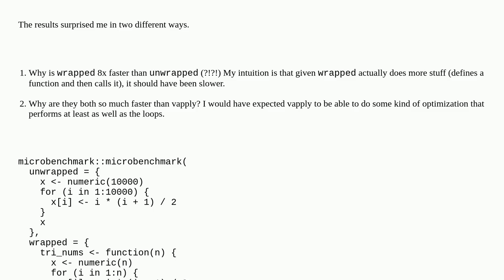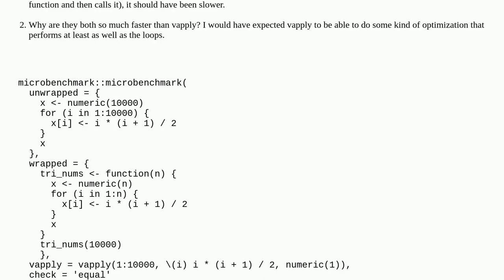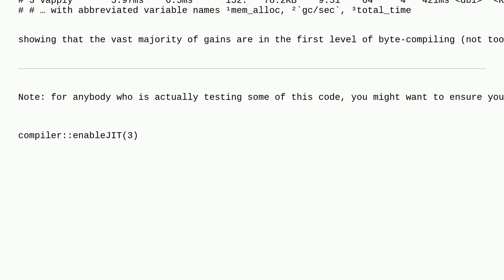Why does wrapping this loop in a function speed it up by 8x?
A special thanks goes out to the community

  r lapply for-loop